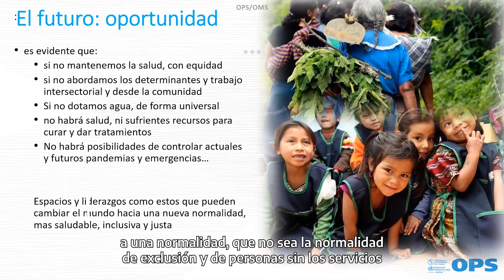Encuentro regional para la promoción de la Higiene de manos - ALMA - OPS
Las primeras damas de la Alianza ALMA participaron del Encuentro regional para la promoción de la Higiene de manos, impulsado por OPS/OMS y UNICEF. La iniciativa está orientada a garantizar la disponibilidad de productos y servicios accesibles para el desarrollo eficaz de la cultura de la higiene, poniendo énfasis en los sectores más desfavorecidos en América Latina.

Durante el evento virtual estuvieron presentes la primera dama de Argentina y coordinadora general de la Alianza, Fabiola Yañez, la primera dama de Brasil, Michelle Bolsonaro, la primera dama de Honduras, Ana García Hernández y la primera dama de Paraguay, Silvana Abdo. También participaron la Representante Regional de OPS Argentina, Dra. Eva Jane Llopis, el Representante Regional de OPS, Dr. Marcelo Korc, Technical Officer, Joint Monitoring Programme for Water Supply Sanitation and Hygiene, Richard Paul Johnston, la Especialista Regional de Agua y Saneamiento de UNICEF, Sunny Guidotti, El Especialista del Programa Hidrológico Internacional de la UNESCO, Miguel Doria y la Jefa de la Unidad de Promoción de la Salud y Determinantes Sociales de la Salud de la OPS, Gerry Eijkemans.